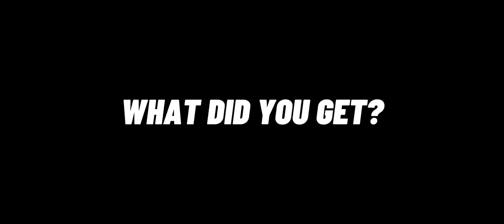new legendary pdw 57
new legendary smg  pdw 57 in cod mobile
dr.win